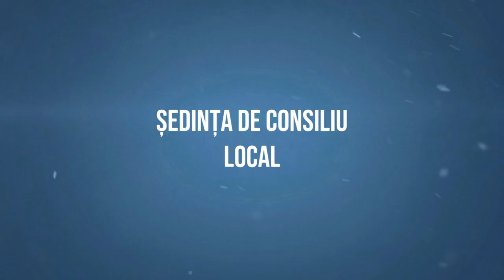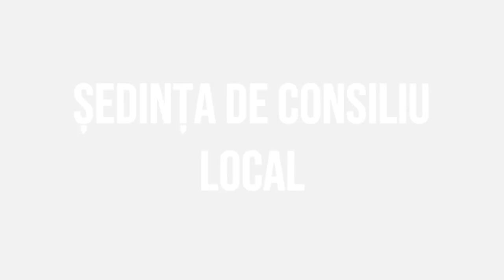# HELEGIU - Sedinta Consiliului Local din 31 august - FILMARE # EXCLUSIV TV